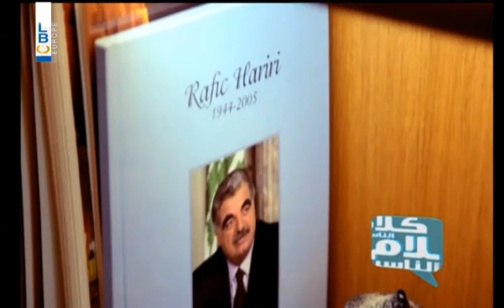Kalam Ennas - Episode Saad Al Hariri - Intro